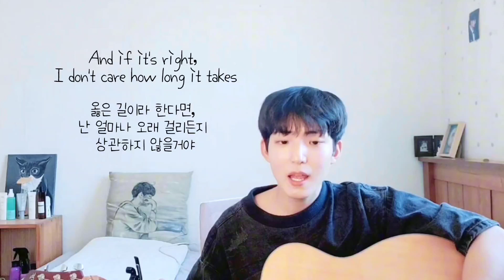Here With Me - d4vd (Cover)